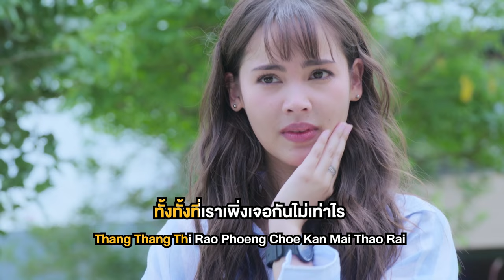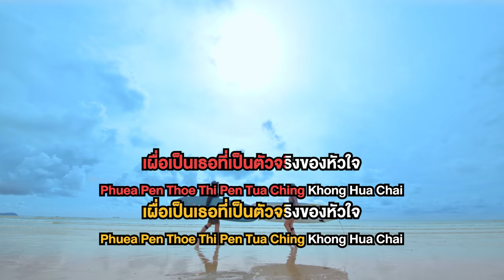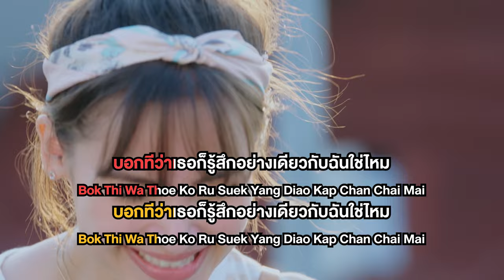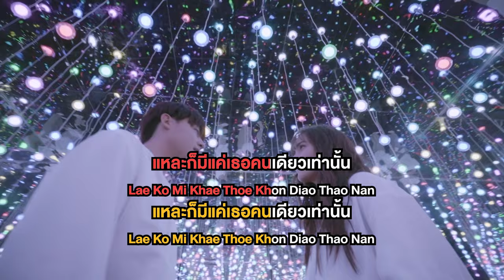บอกทีว่าเธอก็รู้สึก Ost.จนกว่าจะได้รักกัน | หมาก ปริญ & ญาญ่า อุรัสยา | Official Karaoke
บอกทีว่าเธอก็รู้สึก Ost.จนกว่าจะได้รักกัน

ศิลปิน : หมาก ปริญ & ญาญ่า อุรัสยา
คำร้อง : ณรงค์วิทย์ เตชะธนะวัฒน์
ทำนอง,เรียบเรียง : ปรเมศวร์ เหมือนสนิท

เคยเป็นบ้างไหม ใจมันละลายเมื่อใกล้เธอ
มันเผลอชอบเธอง่ายดาย
ทั้งๆที่เราเพิ่งเจอกันไม่เท่าไร ทำไมนะหัวใจ
เคยเป็นบ้างไหม ตั้งแต่วันที่เราพบกัน
ใจฉันมันเป็นของเธอ อดคิดถึงเธอไม่ได้จริงๆให้ตาย
ใจมันเรียกหาเธอ

**บอกทีว่าเธอก็รู้สึกอย่างเดียวกับฉันใช่ไหม
ถ้าใจเราตรงกันอย่าเสียเวลา
ถ้าเธอก็รัก ฉันก็จะรัก
ลองให้โอกาสกันไหม อาจจะดีก็ได้เธอ
เผื่อเป็นเธอที่เป็นตัวจริงของหัวใจ
เพียงแค่เปิดหัวใจ  ให้ได้ลองคบกัน
เธอเคยเป็นบ้างไหม
ไม่อยากให้ใครอยู่ใกล้เธอ
จะเผลอหรือว่าตั้งใจ
ไม่รู้ล่ะ มันไม่ชอบ มันไม่ถูกใจ  คงเป็นเพราะรักเธอ

(ซ้ำ **)

มันหวั่นไหว เกินต้านจริงๆ
มอบให้ไปแล้ว ทั้งหมดใจ
ไม่มีใคร ที่เป็นเหมือนเธอ
แหละก็มีแค่เธอคนเดียวเท่านั้น
ลองให้โอกาสกันไหม
เผื่อว่าคนนั้นที่รอ จะเป็นเธอ